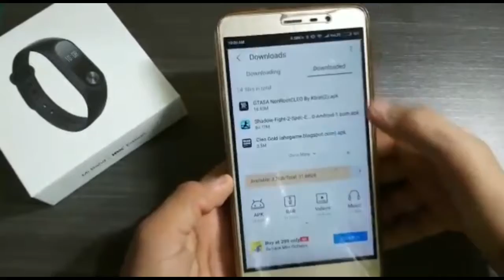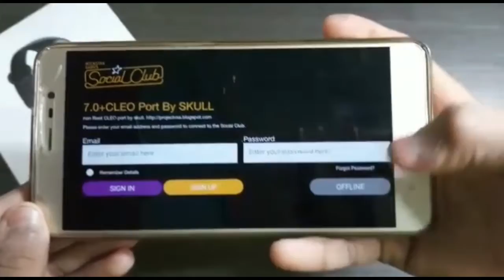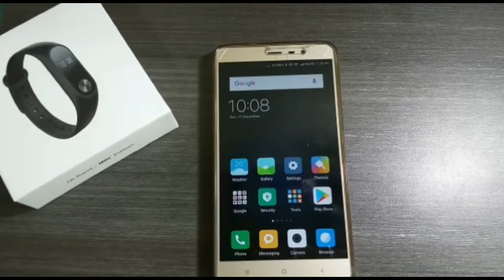How to put cheats in San Andreas..😵😵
Become Friends with:-